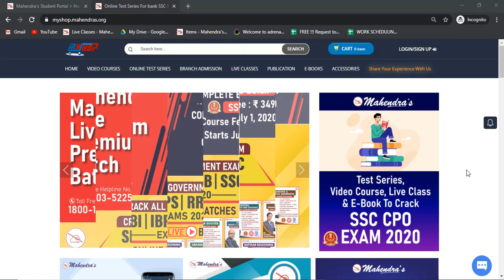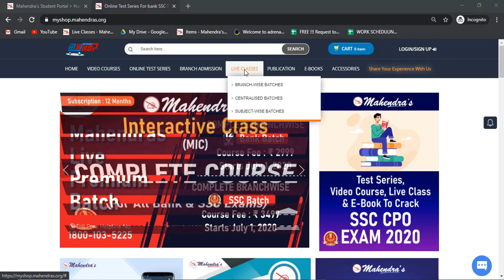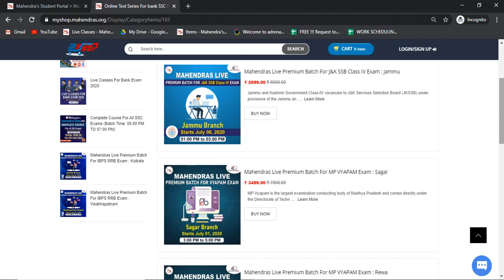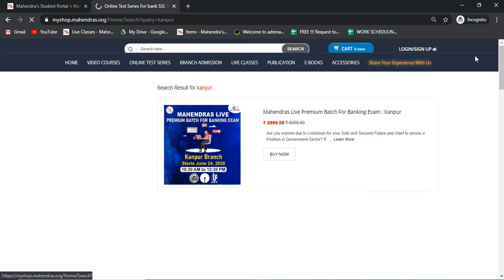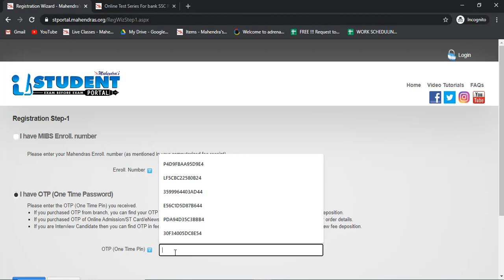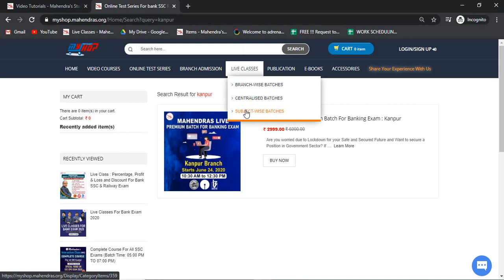Mahendras Live I Demo Class Facility for Non Mahendras Candidates I Stay Home Stay Safe